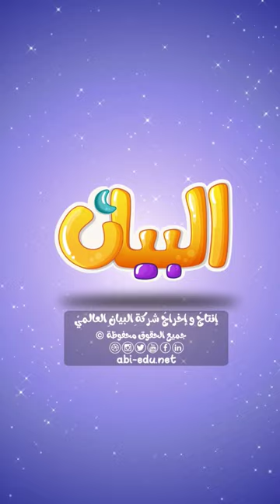كرة القدم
أيَّ منتخب تشجّع في كأس العالم؟
من أفضلُ فريق في كأس العالم ٢٠٢٢م برأيك؟

إنتاج و إخراج شركة البيانِ العالميِّ جميع الحقوق محفوظة
شعر : دكتور جمال أبو سمره
ألحان وتوزيع:سمير القصيباتي
غناء: غزل الجوهري

نتمنى أن يعحبكم هذا الفيديو، وأن يتعلم أطفالكم منه.